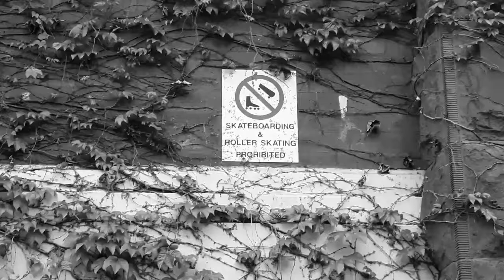Part II of Skating Adventures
Rollerblading Edit || Track: Thomax - Evol Remix (Wordsworth + Masta Ace) || Featuring: @this_is__samuel & @petregruesome